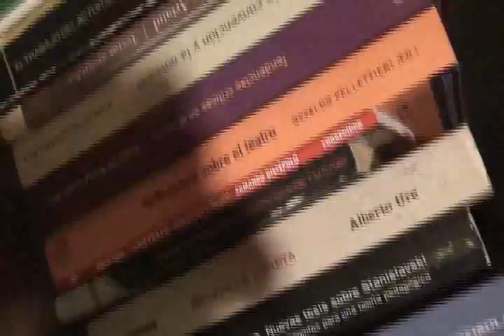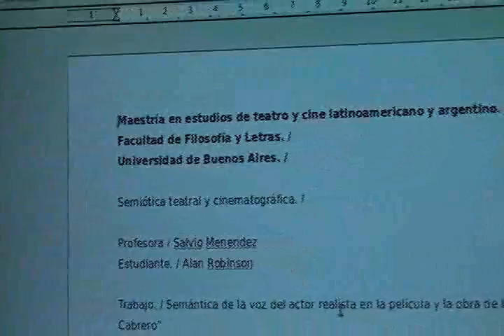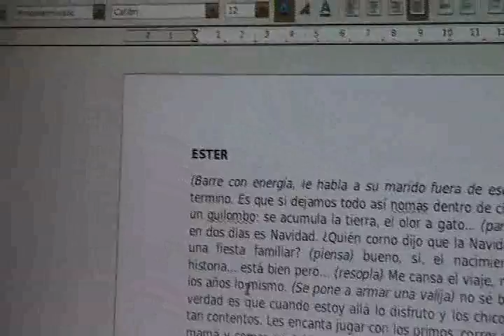Actualización 2. Financiación colectiva para Monte Madre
AYUDANOS VOS TAMBIÉN